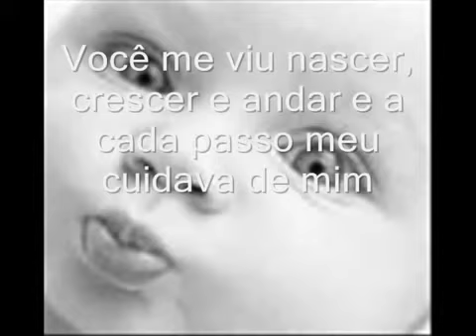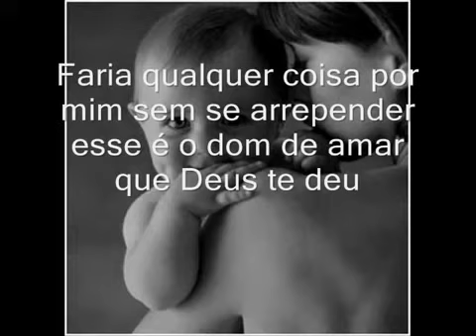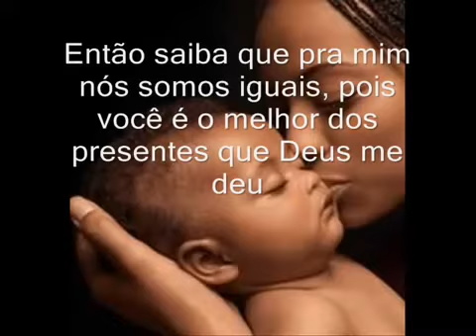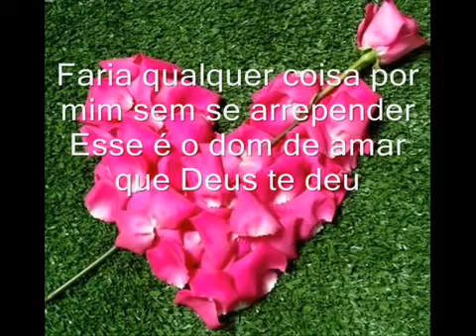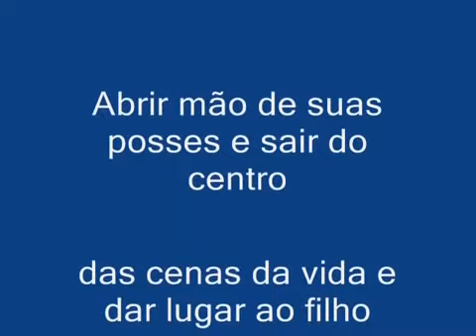Minha Mãe: Balão Mágico